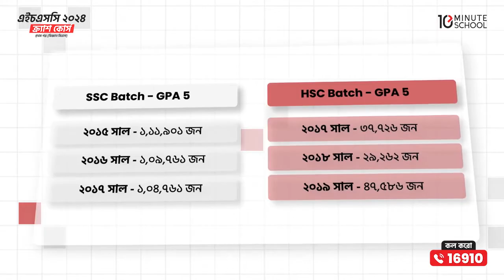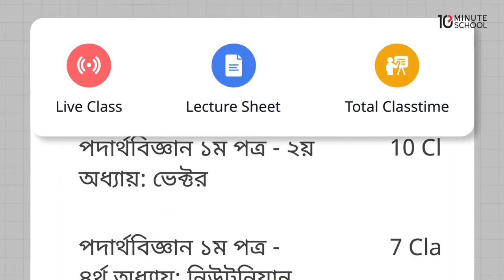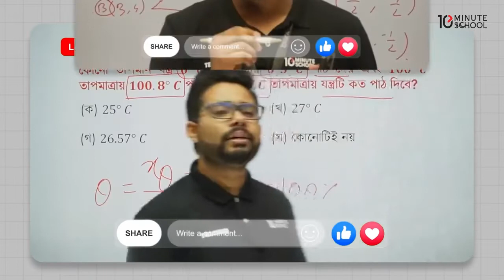HSC 2024 Crash Course 10 Minute School | 10 Minute school HSC 2024 Crash course IHSC 24 Crash course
HSC'24 crash course করুন এখন মাত্র ২২৫০ টাকায়! কোর্স লিংকঃ
[ উপরের লিঙ্ক থেকে কোর্স কিনলে পাবেন ২৫০ টাকা ডিসকাউন্ট ]

এই কোর্সে থাকছে :
👉৩২০ টি লাইভ ক্লাস
👉৩২০ টি লেকচার শীট
👉অধ্যায়ভিত্তিক MCQ পরীক্ষা
👉৮টি সম্পূর্ণ মডেল টেস্ট (CQ+MCQ)